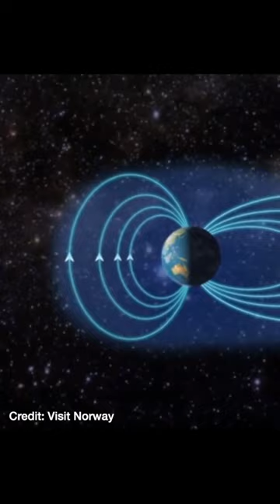You can see the Northern Lights from a plane ✈️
This is why you should always get a window seat 💺✈️